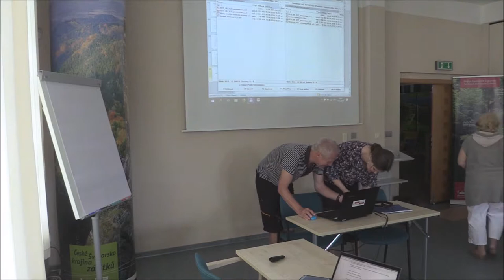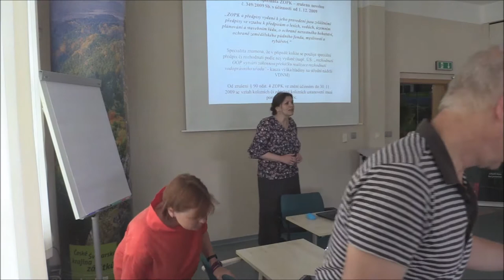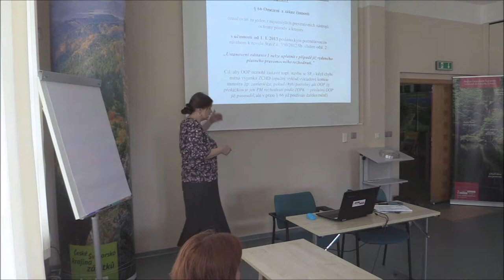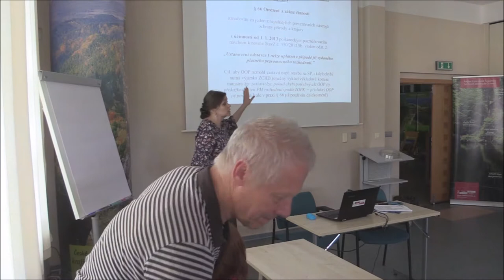25. memoriál J. a P. Vavrouškových - Jelínková - Zákon o ochraně přírody a krajiny